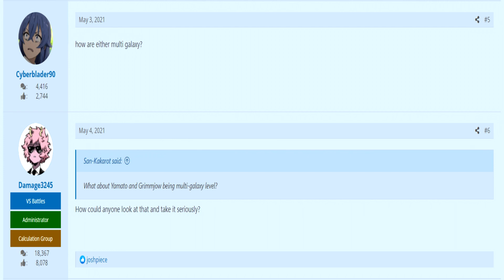Bleach Hub OWNS VS Wiki